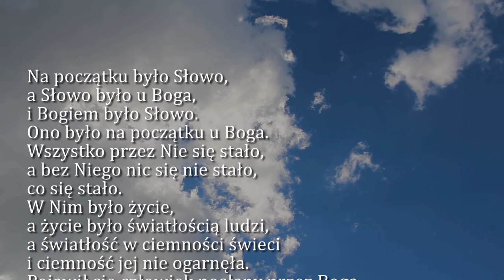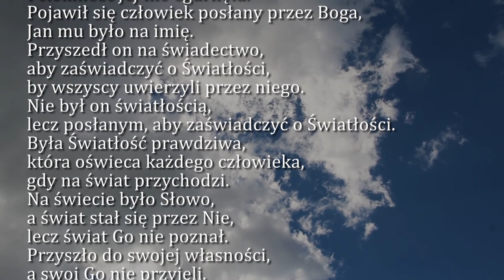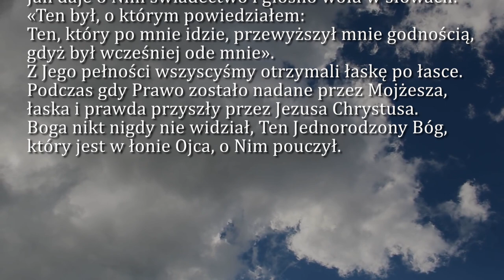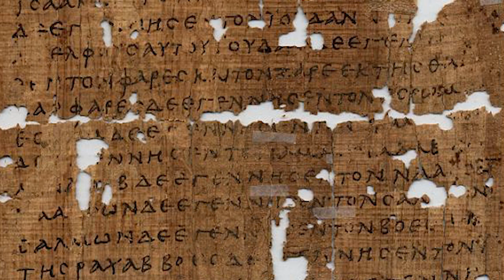Dobra Nowina na dziś | 3 stycznia - Druga Niedziela po Narodzeniu Pańskim